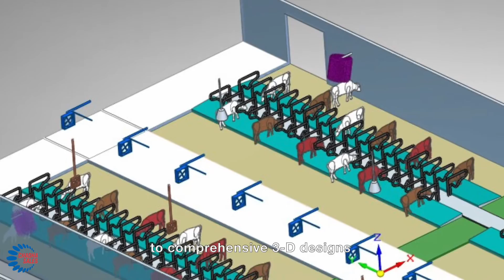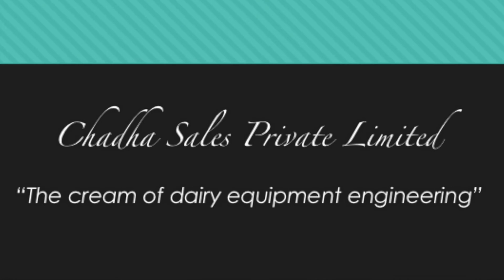Chadha Dairy equipment. Manufacturers of Bulk Milk Cooler, Milk Vending Machine, Milking Machine etc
A very short 1 Minute introduction of Chadha Sales Private Limited, Dairy Equipment Engineers. Our company manufactures various dairy equipment such as Milk Cooling Tank, Milk Vending Machines, Aluminium Alloy milk cans, Milking machines, Milking Parlour, Cream Separators, Butter Churners, Milk Analyzers, Milk Testing Machines, Milk Pacturizers, Mini Dairies and other Milk Processing Equipment.

Incorporated in 1948, Chadha Sales Private Ltd is a pioneer company in the field of Dairy Processing Equipment and Plants. The Company started its business as a Manufacturer of Milk Testing Centrifuge.

Chadha Sales Pvt Ltd is an ISO 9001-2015 Engineering Company serving Dairy Industry for the last 50 Years.

We are the only Company in India which is producing almost all Dairy related Equipment and accessories under one Umbrella.
Our major offerings are as below:
Bulk Milk Coolers from 200 Ltr to 10000 Ltr
Cream Separator from 60 Ltr to 3000 Ltr
Online Cream Separators 1000 LPH to 5000 LPH
Aluminium Alloy Milk Can from 10 Ltr to 50 Ltr
Ghee Clarifier 250 Ltr to 2000 Ltr
Milk Clarifier 850 LPh to 5000 LPH
Stationary and Mobile Type Automatic Milk Vending Machine from 100 Ltr to 500 Ltr
Automatic Milk Collection Unit (Data Processor/ Computer Based)
Automatic Pouch Filling Machine
Milk Testing Equipment
Butter Churner from 4 Ltr to 500 Ltr
Khoa Machine 55 Ltr to 200 Ltr Jar capacity
Mini Dairy & Turnkey Projects 1000 Ltr per day to 50000 Ltr per day
Milking Machine & Milking Parlours

We are  Pioneer in Bulk Milk Cooling Tank with Laser welded Direct Expansion Plate and our Cooling Tanks are famous for fastest and efficient cooling.
We have also recently introduced a various solution for Milk Collection Centre for Milk Analysis and Data Entry Management with Data processor unit.
We also offer Online Cream Separator Solid Bowl for 1000 & 3000  Lph and Ghee Clarifier capacity up to 2000 Lph.
We also offer Pouch Packing Machine which is robust and very well designed especially for  Mini Dairies and we have Model approved from  Weight and Measurement Department Government of India.
Our Vending Machine is popular for loose Milk dispensing.  The Vending System is available in push button, Smart Card,  dispensing and also we have developed Vending Machine which can be mounted on Vehicle.
The  Milk Analyser is offered by us are from Milkotester Ltd., Bulgaria, Europe.  These are the most accurate and user-friendly Milk analyzer available in the country.
Aluminium Alloy Milk Cans are one piece Monoblock Design, Exporting worldwide and the Milk Can Plant is purchased by us from Alfa Laval India Ltd .

Apart from being a front-runner in the domestic market, the company caters to the vast need of the quality conscious market of the world. The company's Indian clientele include the National Dairy Development Board, Govt. & Private Milk Co-operatives,  Dairy Federations, Dairy Farms, Public Sector Undertakings, Multinational Companies etc.

Our Corporate office is situated at centrally located in the Capital of India has a strategic location. Our office is 1 KM. from Inter State Bus Terminal, 1 KM. from Delhi Railway Station and walking distance from Tis Hazari Metro Railway Station.

Feel free to send us your enquiries we will be pleased to take it forward and will provide our best solution for your specific need.